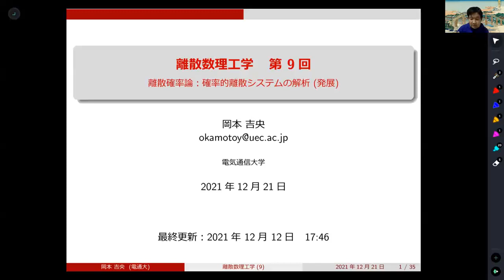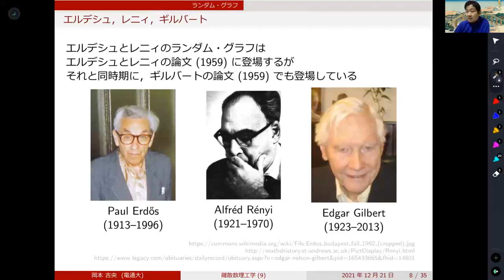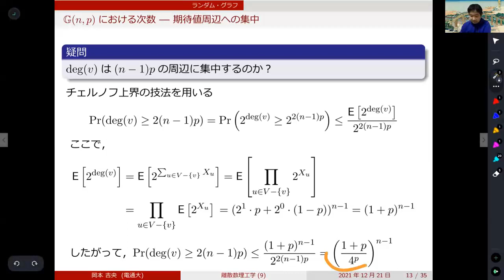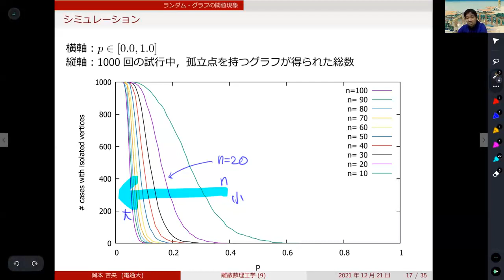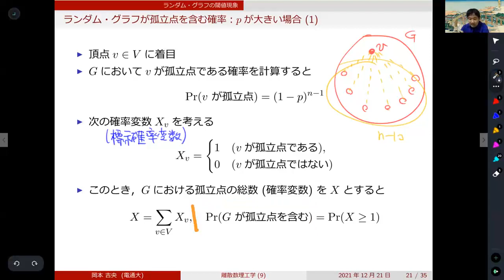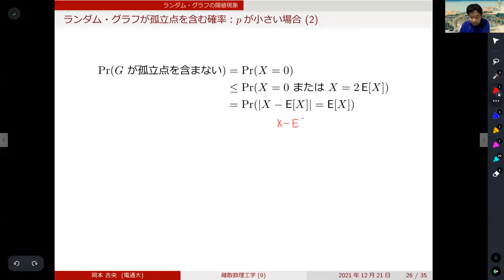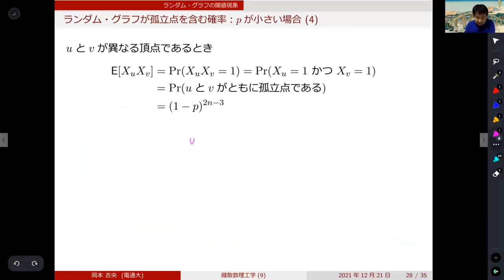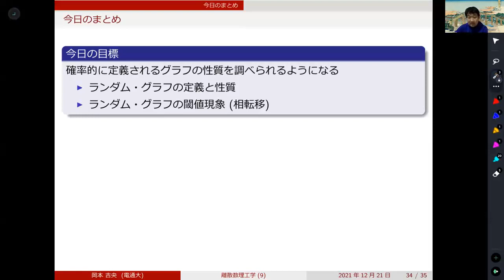離散数理工学 (第9回) 離散確率論：確率的離散システムの解析 (発展) 2021年12月21日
ランダム・グラフ